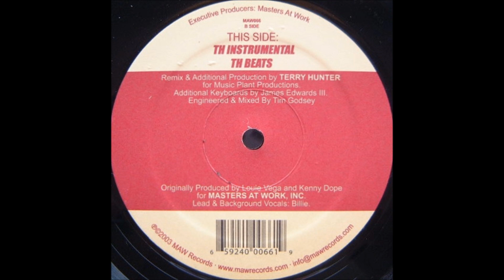MAW Featuring Billie - Every Now & Then (TH Instrumental)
Track remixed by Terry Hunter